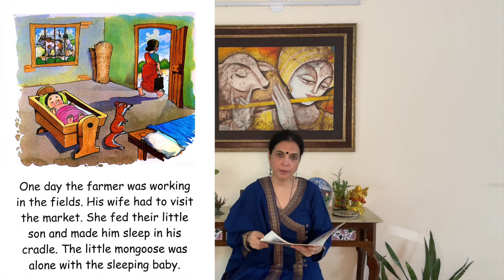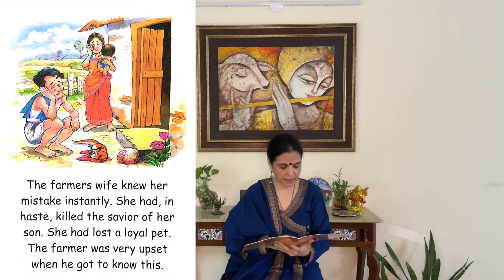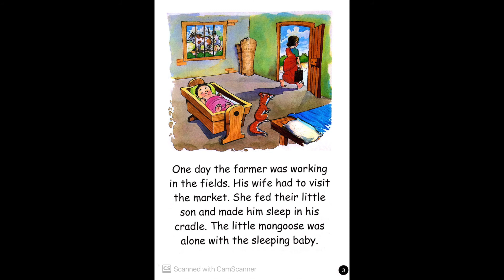Story 9 of 31,The Loyal Mongoose, DYSLEXIA AWARENESS MONTH , for kids from 4 to 12 years.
To celebrate the  DYSLEXIA  AWARENESS MONTH , Ms Rama Tandon is reading 31 stories to your children.(one for each day of the month of October).
Ms Tandon wants children to develop their reading skills, either by reading short stories to them , with them, for them etc. If you have any particular story that you would like her to read it and upload it ,please feel free to contact her 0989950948.
Incase any one ( without any learning issues, who may be 8, 18 or 80 years )and wishes to learn to read , please feel free to contact me and do check out website for the same .
LIST Of STORIES FOR OCTOBER.
1. The Little Stork Catches a Fish
2. The Little Red Riding Hood
3. The Archer Fish Special Skill
4. The Elephant and the Mice
5. The Lion Makers
6. The Lake of the Moon
7. The Blue Jackal
8. The Brahmins Dream
9. The Loyal Mongoose
10. He Who Goes Gets
11. The Lion and the Rabbit
12. Pinocchio
13. The Donkey Who Sang
14. The Useful Long Tail
15. The Thief’s Sacrifice
16. The Donkey With no Brain
17. The Curiosity
18. The Wise Brahmin
19. The Wise and Old Bird
20. The Three Fishes
21. The Clever Rat
22. The Foolish Brahmin
23. The Monkey and the Crocodile
24. Prakash the Peacock
25. Bharti the Caterpillar
26. Meena, the Mynah
27. Charles the Chameleon
28. Jack and the Beanstalk
29. The Owl and the Swan
30. Balan, the Baby Bat
31. Indra the Oyster
(About Rama Tandon-she has been working for the last 17 years as a senior dyslexia therapist and special educator at Vasant Valley School in Delhi.
She also organises workshops for teachers and parents in India and abroad)